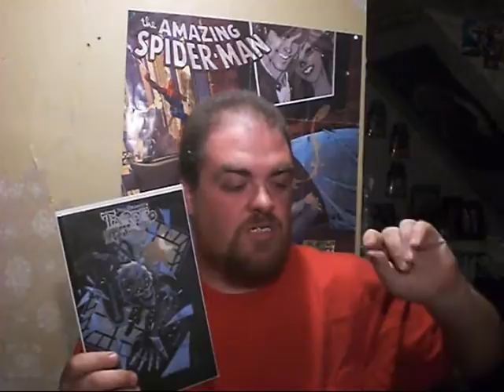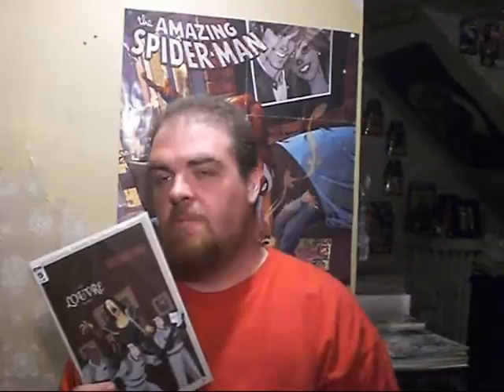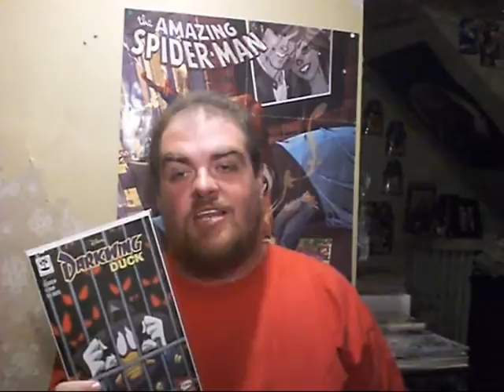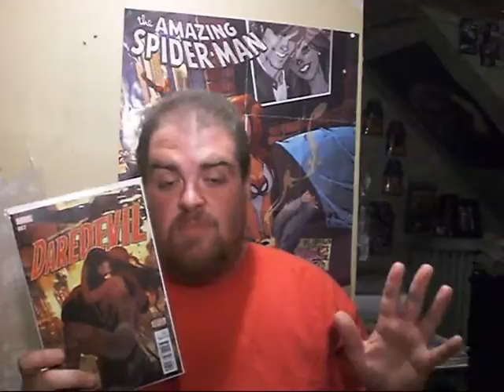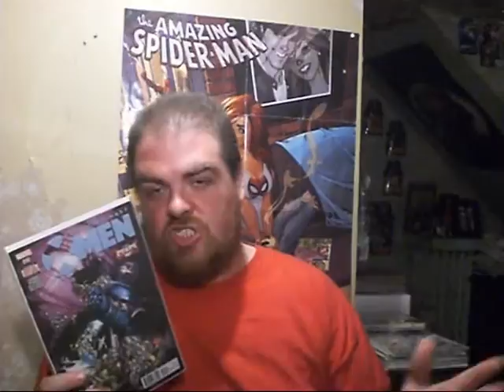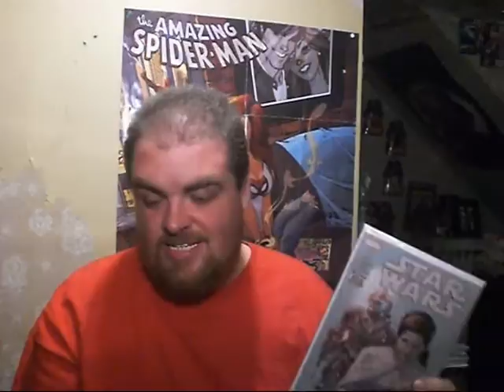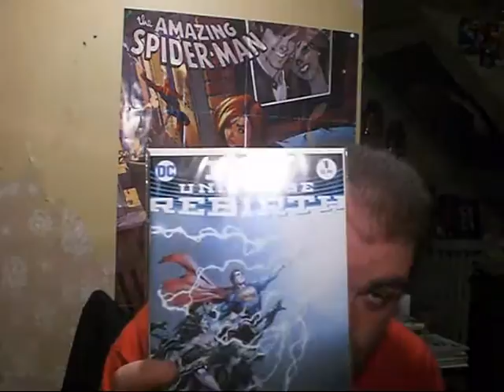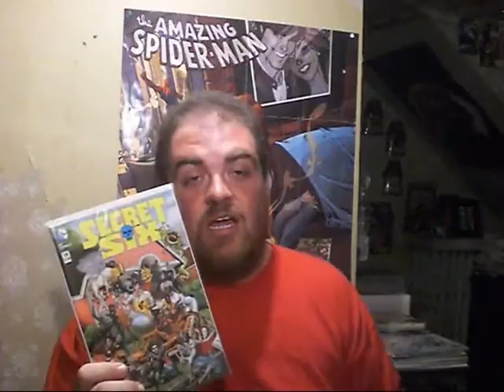Blugoblin Comic Book Review 5/25/16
May is over, and WOW, did it ever go out with a bang!

BROADSWORD COMICS:
Tarot: Witch of the Black Rose #98

IDW PUBLISHING:
Back to the Future #8
Ghostbusters International #5
Jem & The Holograms #15

JOE BOOKS INC:
Darkwing Duck #2 (2016)

MARVEL COMICS:
Amazing Spider-Man #1.5
Angela: Queen of Hel #7
Daredevil #7
Extraordinary X-Men #10
The Mighty Thor #7
Spider-Man/Deadpool #5

DC COMICS:
Batgirl #52
DC Comics' Bombshells #13
Cyborg #11
DC Universe Rebirth #1
Flash #52
Superman: Lois & Clark #8
Secret Six #14